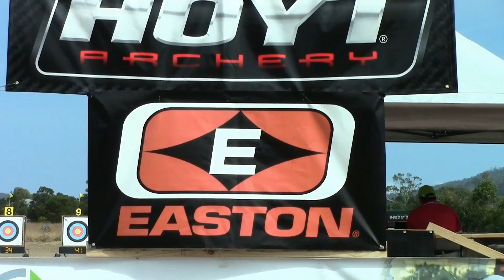The 2014 Hoyt / Easton / Pat's Archery - Australian Open - Hobart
On the 7th to the 9th of March 2014, Hobart Archery Club hosted the Hoyt - Easton Australian Archery Open Tournament. Here are some of the highlights of the days.